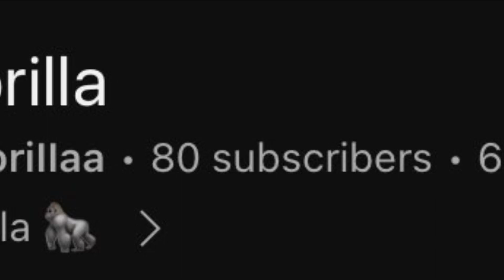80 Subscribers 😮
Music in video by: @ludandschlattsmusicalempor6746 10AM